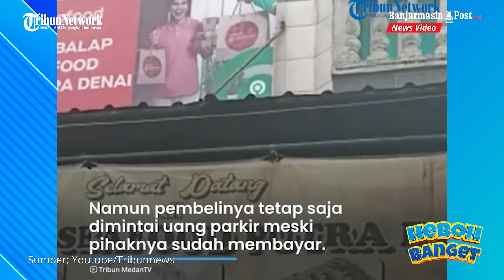Aksi Dugaan Pungli Parkir oleh Ormas di Medan Mulai Rp 300 hingga Rp 700 Ribu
Dalam video tampak aksi cekcok antara juru parkir dan pemilik warung.

Anak pemilik warung bernama Putri Utami Lubis (24) menyebut, Ormas itu meminta uang bulanan mulai dari Rp 300 ribu hingga Rp 700 ribu.

Putri menyebut, pihaknya membayarkan uang bulanan itu agar pembelinya tak perlu lagi membayar parkir. (Tribunnews.com/TribunMedan.com)